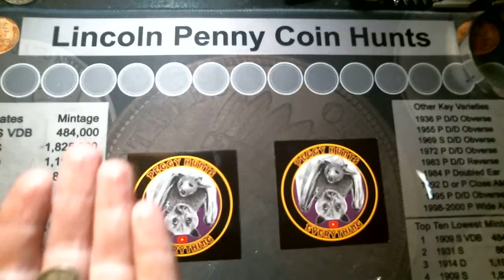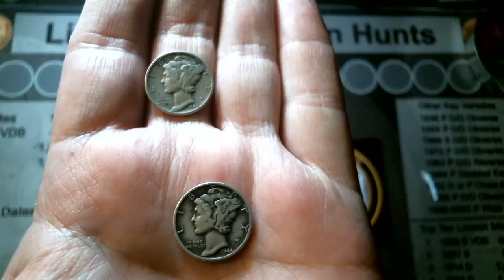Mail Call from Peggy Hunts Everything!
Mail Call from Peggy Hunts Everything! made a donation and unfortunately got no silver I did get a 1 oz silver and my first 2020 w weir farm quarter!!